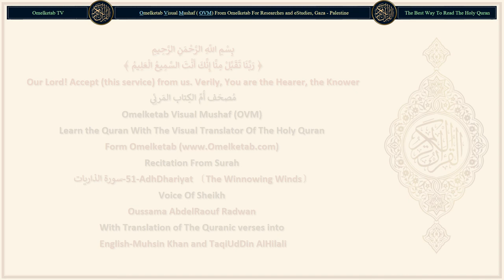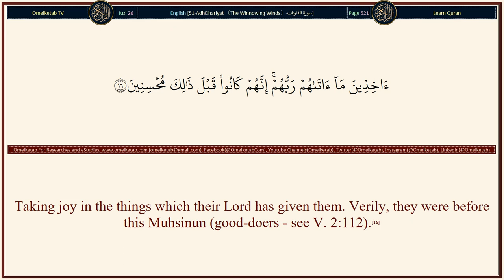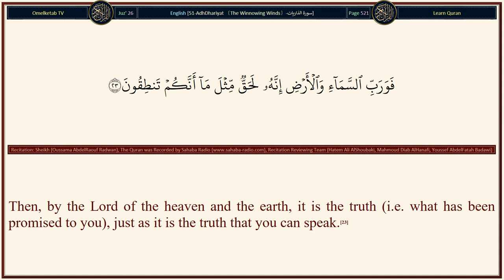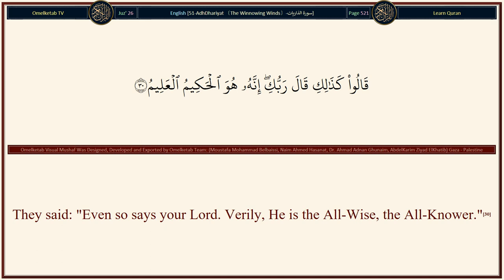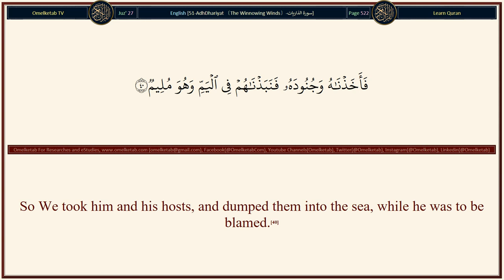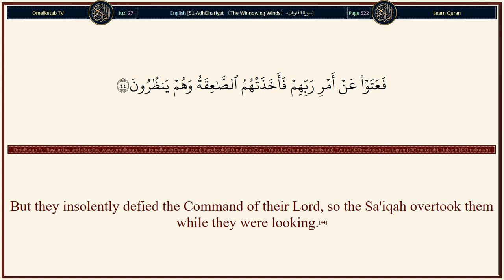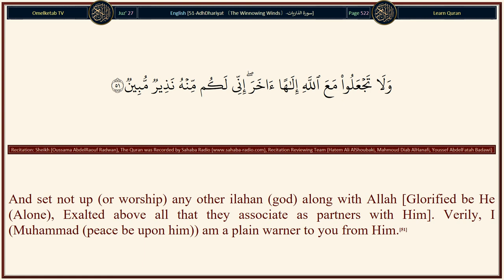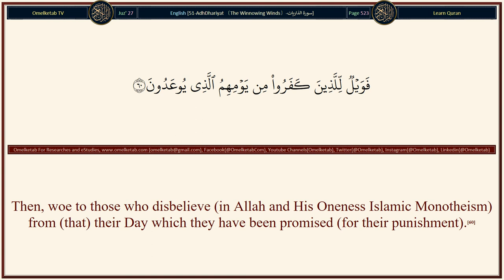51 AdhDhariyat 〔The Winnowing Winds〕 سورة الذاريات English Muhsin Khan and TaqiUdDin AlHilali Radwan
51-AdhDhariyat 〔The Winnowing Winds〕-سورة الذاريات-English-Muhsin Khan and TaqiUdDin AlHilali-Radwan... [So flee to Allah (from His Torment to His Mercy Islamic Monotheism), verily, I (Muhammad (peace be upon him)) am a plain warner to you from Him.(50)And set not up (or worship) any other ilahan (god) along with Allah [Glorified be He (Alone), Exalted above all that they associate as partners with Him]. Verily, I (Muhammad (peace be upon him)) am a plain warner to you from Him.(51)Likewise, no Messenger came to those before them, but they said: "A sorcerer or a madman!"(52)Have they (the people of the past) transmitted this saying to these (Quraish pagans)? Nay, they are themselves a people transgressing beyond bounds (in disbelief)!(53)So turn away (O Muhammad (peace be upon him)) from them (Quraish pagans) you are not to be blamed (as you have conveyed Allah's Message).(54)And remind (by preaching the Quran, O Muhammad (peace be upon him)) for verily, the reminding profits the believers.(55)And I (Allah) created not the jinns and humans except they should worship Me (Alone).(56)I seek not any provision from them (i.e. provision for themselves or for My creatures) nor do I ask that they should feed Me (i.e. feed themselves or My creatures).(57)Verily, Allah is the All-Provider, Owner of Power, the Most Strong.(58)And verily, for those who do wrong, there is a portion of torment like to the evil portion of torment (which came for) their likes (of old), so let them not ask Me to hasten on!(59)Then, woe to those who disbelieve (in Allah and His Oneness Islamic Monotheism) from (that) their Day which they have been promised (for their punishment).(60)]

Surah Name: 51-AdhDhariyat 〔The Winnowing Winds〕-سورة الذاريات